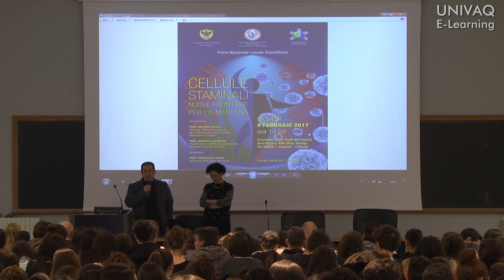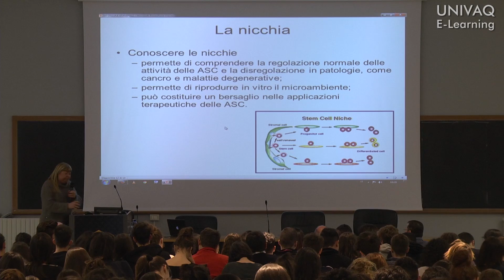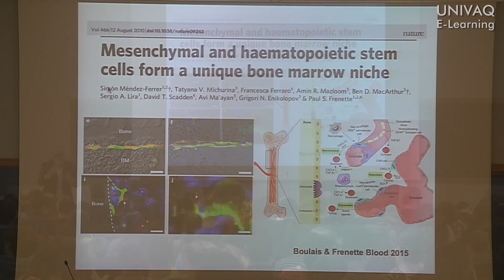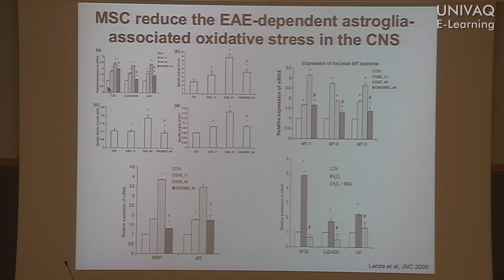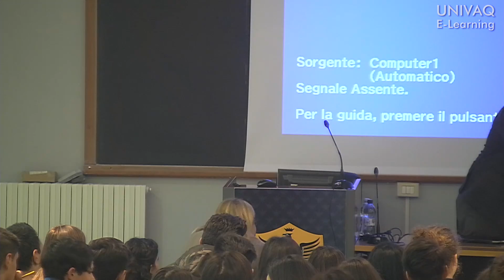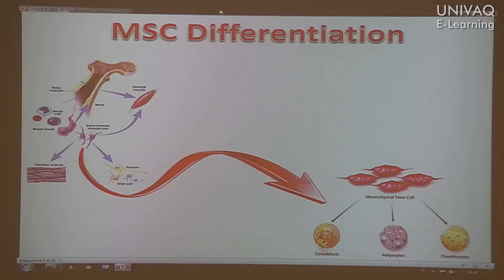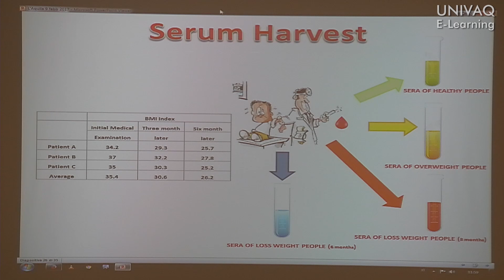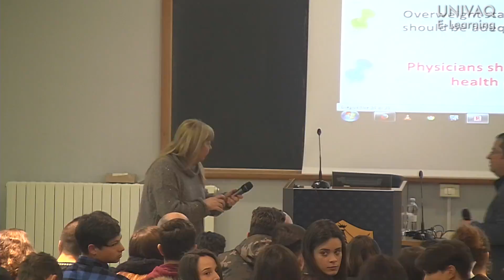Cellule staminali nuove frontiere per la medicina - 9 febbraio 2017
Nell'ambito del Piano Nazionale Lauree Scientifiche giovedì 9 febbraio 2017 alle 10:00 presso L'Aula Magna di Coppito Zero si è svolta la conferenza "Cellule staminali nuove frontiere per la medicina".